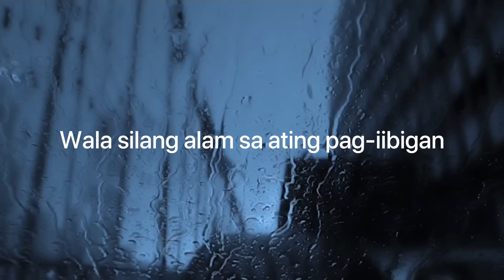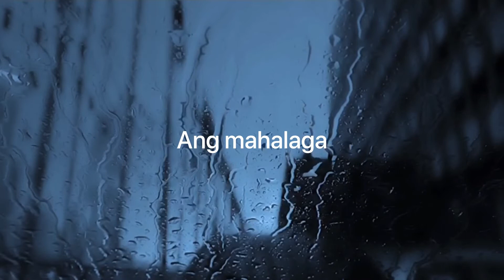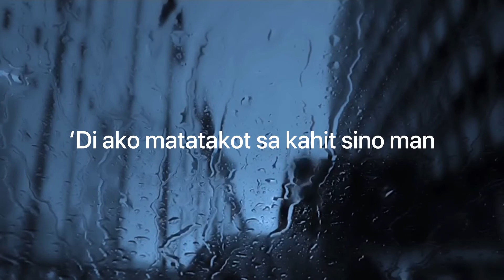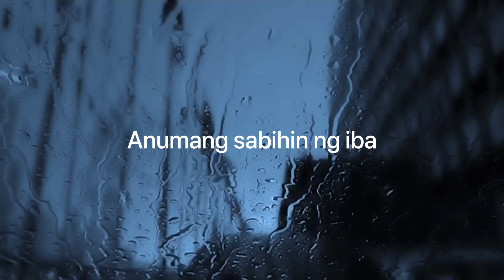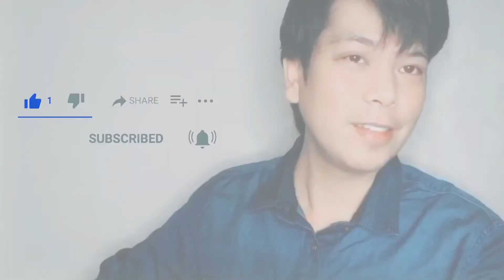Tayo Lang - Lyric Video (cover by John Tristan)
Tayo Lang by LA Santos rendition by John Tristan.
Ang Sa Iyo Ay Akin OST